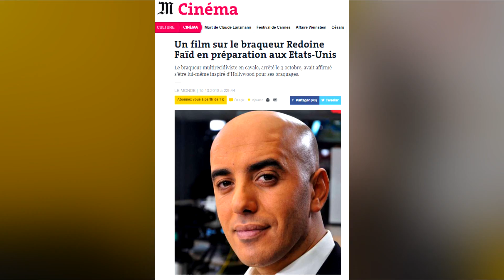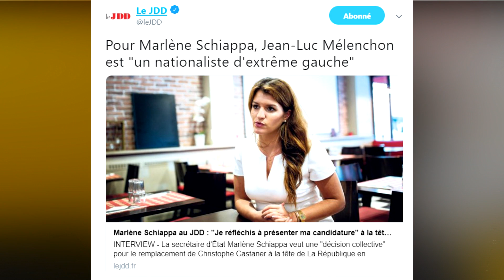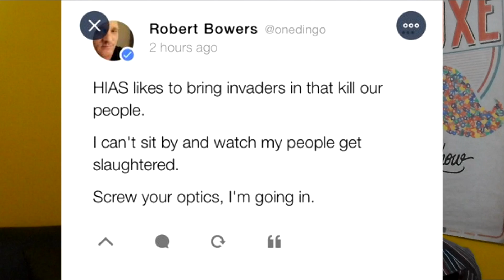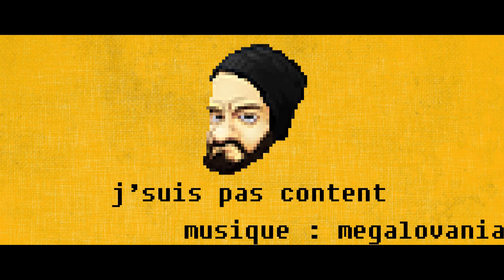J'SUIS PAS CONTENT ! #195 : Castaner bizuté, Macron embêté & Benalla piraté !